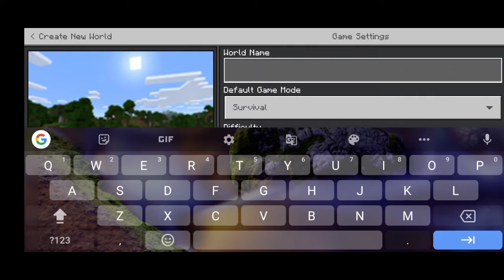THE JOURNEY WAS NEVER ENDED ||# PART 1 || AMRIT VRO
BYE guys peace out